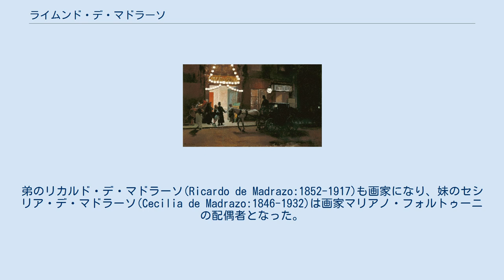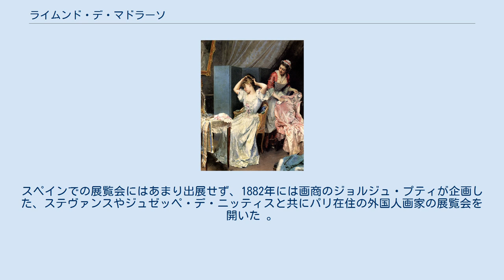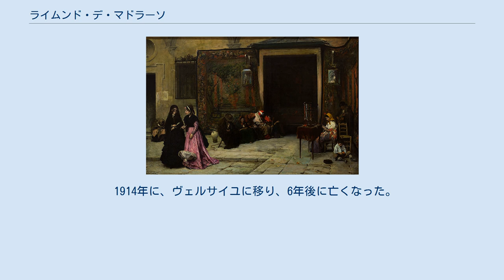ライムンド・デ・マドラーソ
ライムンド・デ・マドラーソ（Raimundo de Madrazo y Garreta、1841年7月24日 – 1920年9月15日）はスペインの画家である。
 スペインの有名な画家の一族マドラーソ家の一人である。
祖父のホセ・デ・マドラーソは肖像画家で、父親のフェデリコ・デ・マドラーソも肖像画家で王立サン・フェルナンド美術アカデミーの校長などを務めた人物で、ライムンド・デ・マドラーソは父親がしばらく働いていた、ローマで生まれた。
弟のリカルド・デ・マドラーソ(Ricardo de Madrazo:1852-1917)も画家になり、妹のセシリア・デ・マドラーソ(Cecilia de Madrazo:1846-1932)は画家マリアノ・フォルトゥーニの配偶者となった。
 祖父や父親から絵を学び、王立サン・フェルナンド美術アカデミーに入学し、カルロス・ルイス・デ・リベラ(Carlos Luis de Ribera)やカルロス・デ・アエス(Carlos de Haes)に学んだ。
1860年にパリに移って、レオン・コニエのもとで修業した。
パリではベルギー出身の人気のあった人物画家のアルフレッド・ステヴァンスと親しくなり影響を受けた。
 パリの展覧会に出展し、絵を売るためにニューヨークへも訪れた。
ニューヨークでは鉄道事業で財をなしたヴァンダービルト家や富豪のアレクサンダー・ターニー・スチュアートが顧客となった 。
スペインでの展覧会にはあまり出展せず、1882年には画商のジョルジュ・プティが企画した、ステヴァンスやジュゼッペ・デ・ニッティスと共にパリ在住の外国人画家の展覧会を開いた 。
サロン・ド・パリにもたびたび出展し、1889年のパリ万国博覧会の展覧会にも出展し、賞を得た。
パリでマドレーヌ・ルメールが開く有名なサロンに常時出入りするようになった。
 生涯の大半をパリで活動したが、1860年代後半に弟とローマでしばらく過ごし、妹のセシリアがと結婚した画家のマリアノ・フォルトゥーニのスタジオで働いた。
普仏戦争中はグラナダで暮らした。
 1914年に、ヴェルサイユに移り、6年後に亡くなった。
息子のフェデリコ・デ・マドラーソ・イ・オチョア(Federico de Madrazo y Ochoa:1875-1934)も画家になった。